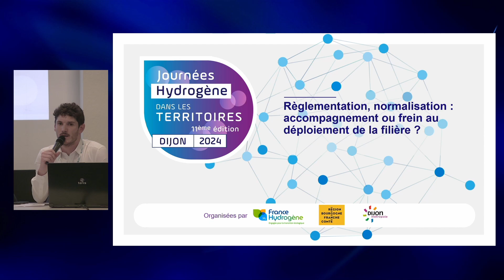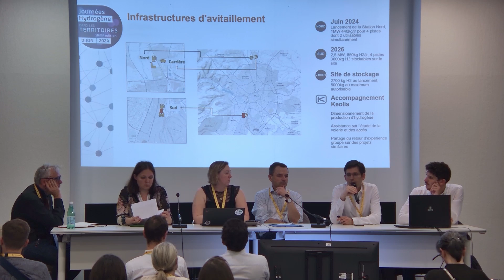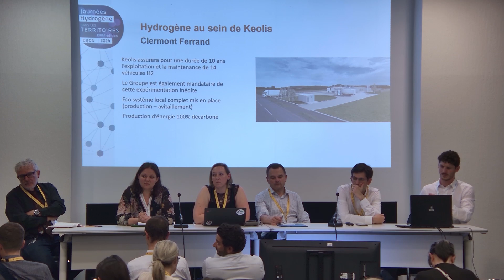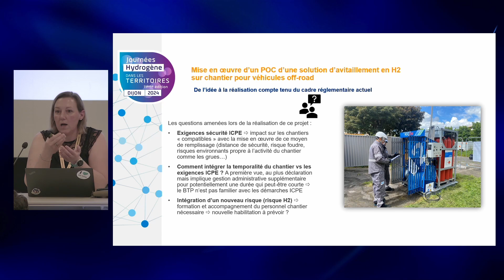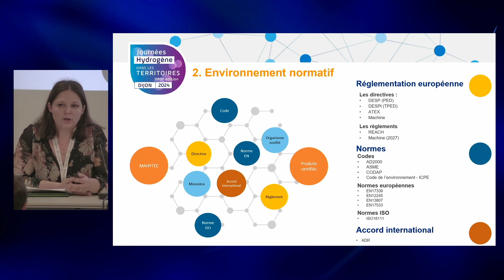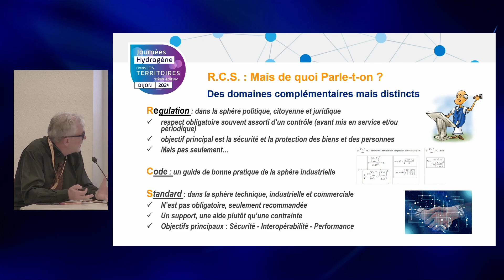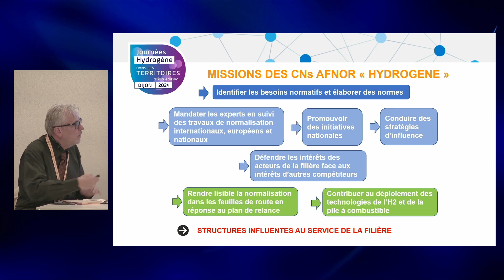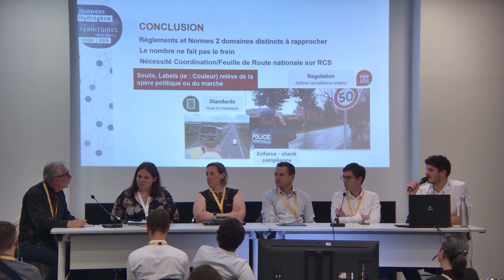Atelier - Réglementation, normalisation : accompagnement ou frein au déploiement de la filière ?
Réglementation, normalisation : accompagnement ou frein au déploiement de la filière ? Ce qu'il reste à accomplir

Le développement de l'hydrogène et la démocratisation de ses usages s'accompagnent d'une adaptation de la réglementation liée à sa production ou son utilisation. Indispensable pour garantir un certain niveau de maîtrise des risques, son adaptation ou son absence peuvent apparaître comme contraignantes en faisant un frein. Mais sans règlement, point de déploiement. Quant à la normalisation, elle est également indispensable pour aller vers des standards et atteindre la massification. Alors, réglementation et normalisation constituent-elles des freins ou des leviers pour le déploiement de l'hydrogène ?

Avec les interventions de :

Franck Rigolle, Directeur général des Services Techniques, Dijon Métropole
Laurent Calvalido, Directeur de Keolis Dijon Multimodalité
Pierre Serre-Combe, CEA, Président de la Comission Hydrogène de l'Afnor
Mathilde Bangoura, Responsable marketing en stockage de l'énergie, MaHyTec
Gaëlle Walzer, Responsable projets, Division Industrie des procédés, Equans

Animé par Rémi Courbun, Chargé de Mission référent Réglementation-Sécurité, France Hydrogène